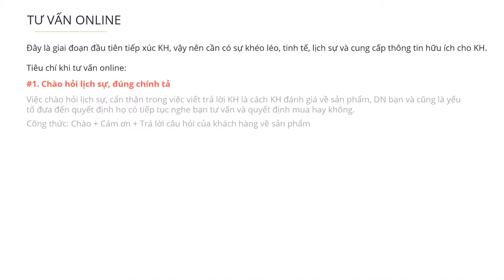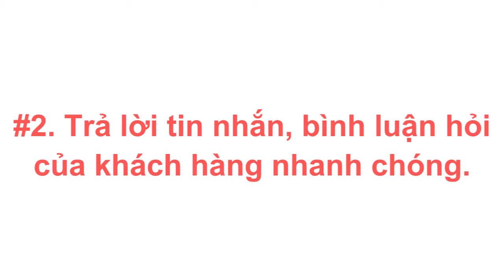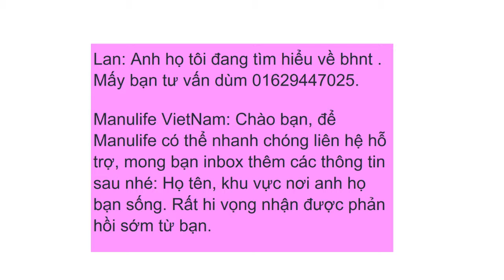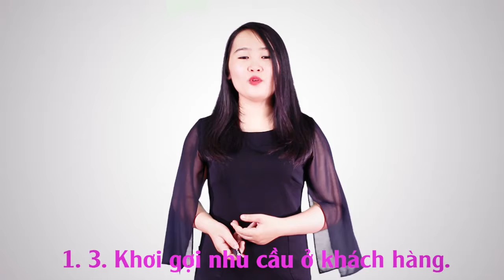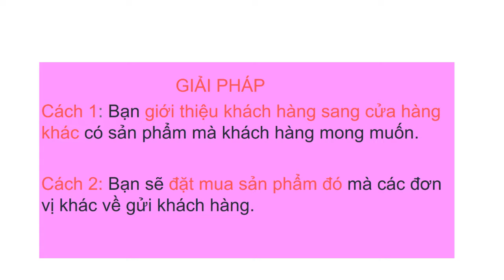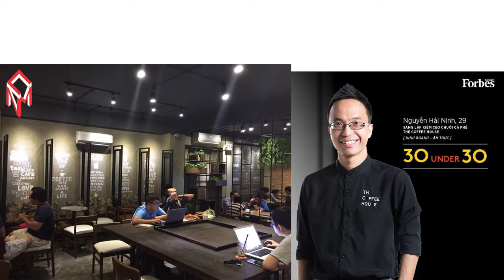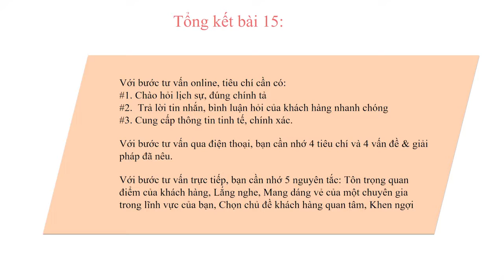P3 B15 Nghệ thuật CSKH xuất sắc